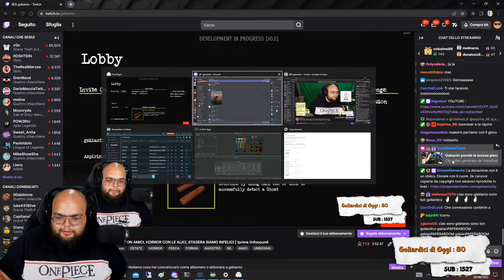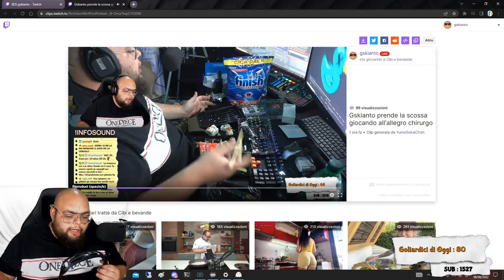HAHAHAHA 😲 - BEST OF GSKIANTO